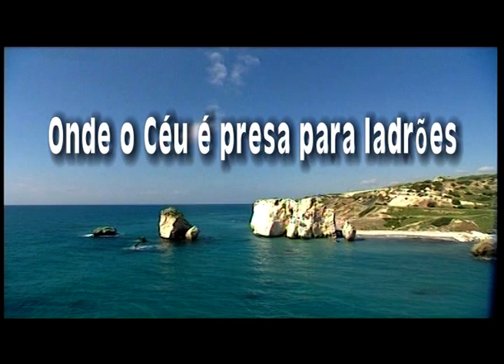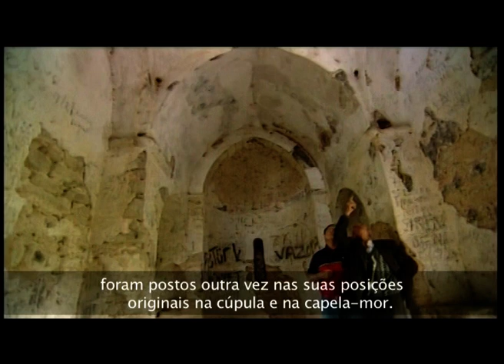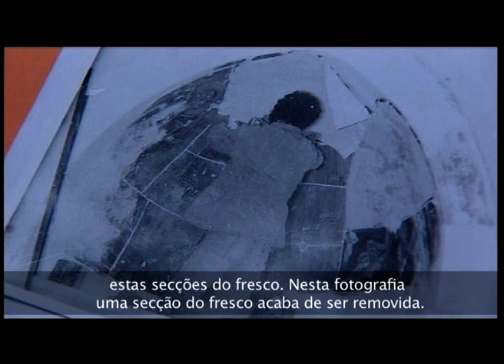Kunstraub in Zypern Portuguese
Μια ταινία του γνωστού Γερμανού ιστορικού και αρχαιολόγου Klaus Gallas για την καταστροφή της πολύτιμης πολιτιστικής κληρονομιάς της Κύπρου στις από τον τουρκικό στρατό κατεχόμενες περιοχές. Η ταινία δείχνει, μέσα από μαρτυρίες απλών ανθρώπων και άλλων άμεσα εμπλεκομένων, την απόλυτη έλλειψη σεβασμού που η Τουρκία επιδεικνύει εδώ και τριάντα τρία χρόνια για τον πολιτισμό. Μια ολόκληρη γενιά Τούρκων στρατιωτών έχει πλουτίσει πουλώντας παράνομα στο εξωτερικό, τους πολιτιστικούς θησαυρούς της Κύπρου.

Παραγωγή:Amara Film (2006)
Σενάριο:Klaus Gallas
Σκηνοθεσία: Klaus Gallas